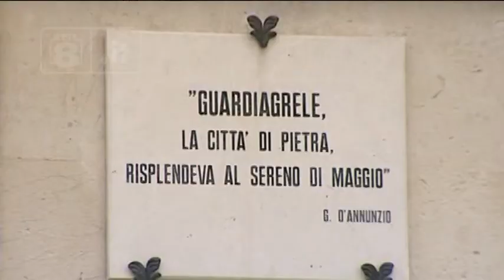Guardiagrele - Torna l’Opera Festival